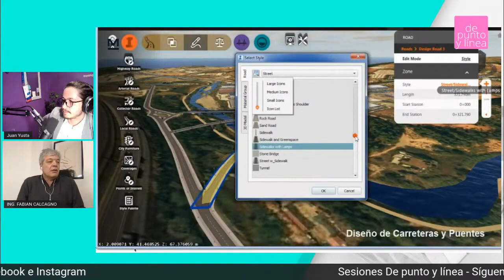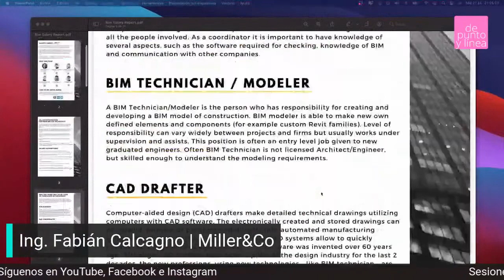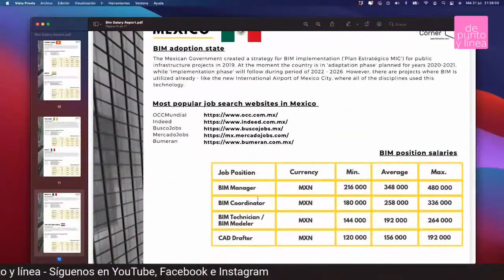UN BIM SIMPLE PARA TODOS - Entrevista Ing Fabián Calcagno